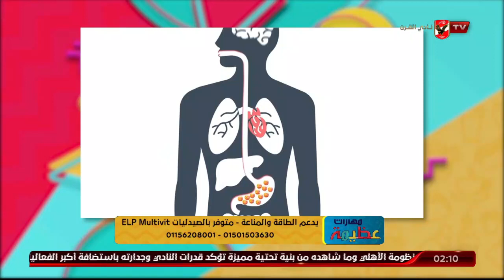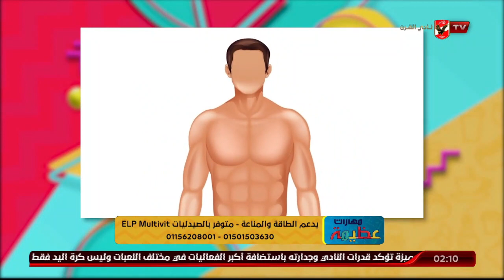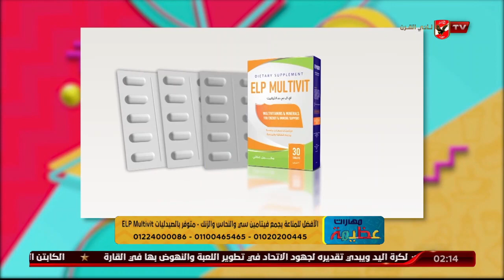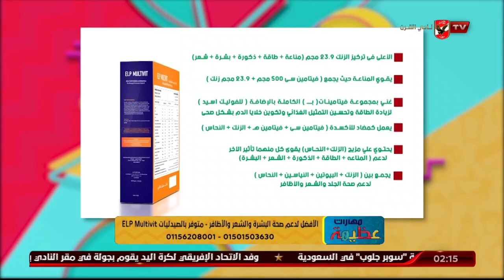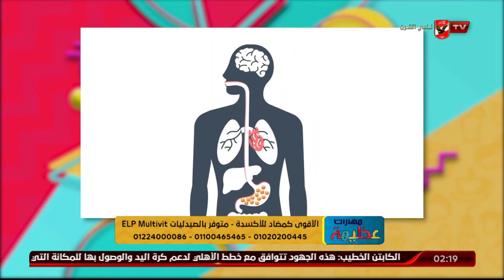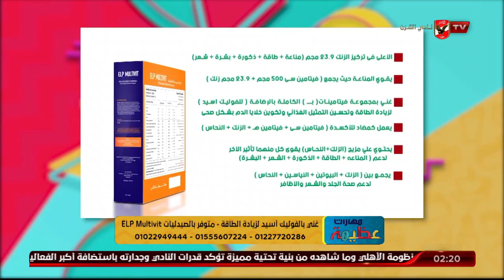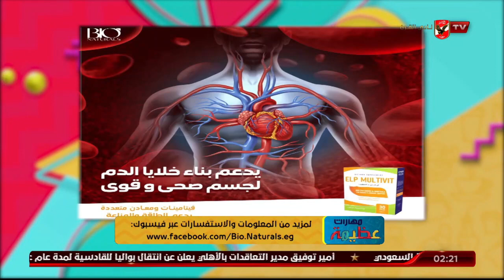تعرف على أهمية تناول المكملات بشكل يومي لصحة جسمك، مع د. دينا أبو السعود والمكمل ELP Multivit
تعرف على أهمية تناول المكملات الغذائية بشكل يومي لصحة جسمك، مع د. دينا أبو السعود والمكمل الغذائي ELP Multivit